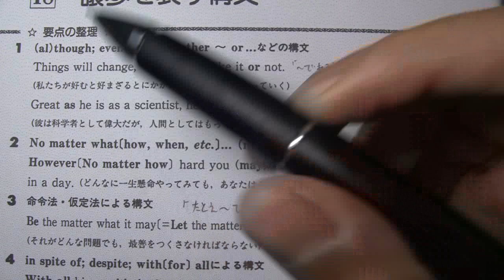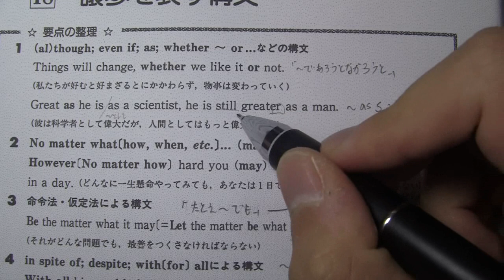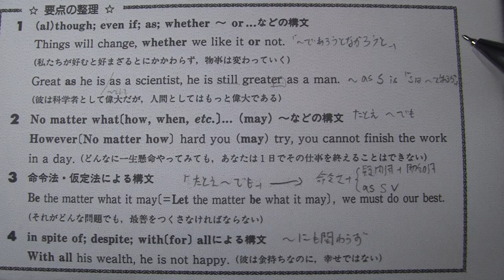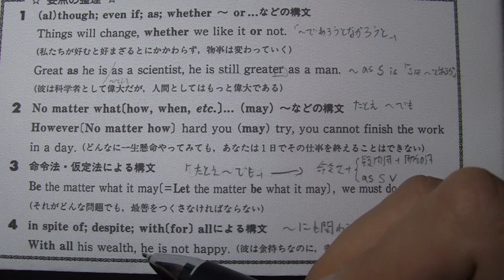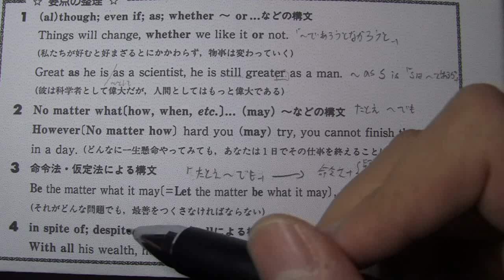英文解釈：譲歩の構文【高校英語ＴＶ】